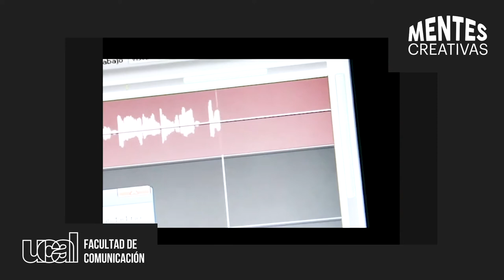Entrevista completa a Matías Vega | Mentes Creativas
Mentes Creativas 🧠 3ra temporada✨

Les compartimos la entrevista completa que le realizamos al comunicador, director y docente de nuestra Facultad, Matías Vega 🎬 quien nos cuenta sobre su proyecto transmedia "ETSA NANTU" 🎥

¡Disfrútenlo!

Carrera de Comunicación Audiovisual y Cine 🎥